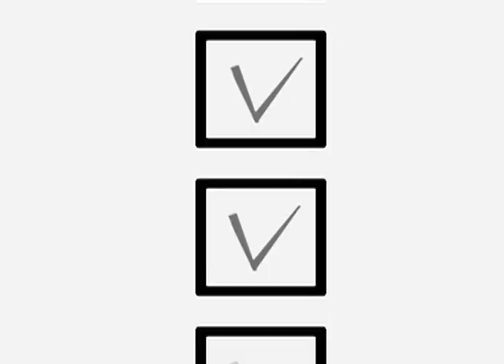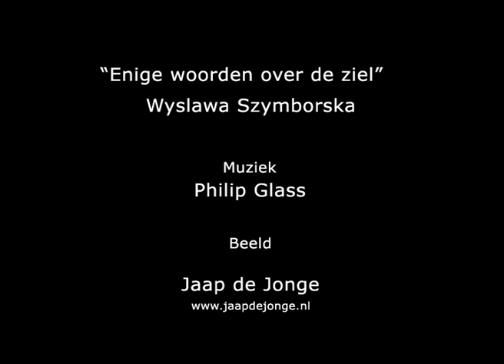Wyslawa Szymborska, enige woorden over de ziel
animatie gedicht Szymborska door Jaap de Jonge